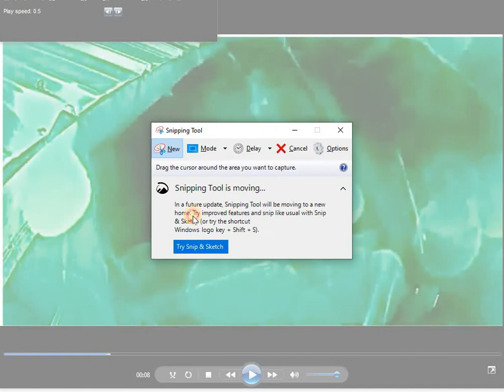Dept. Of Defense Gang Member Leaked They Smiley Into Black Satanic Mirror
Tyler's Confession and his cry for help. I Have Been Stopping The Smiley Face Killers By Exposing Them. Example Of The Technique Used To Decode The Black Satanic Mirror. All Through The Video. Full Video Will Not Be Made Public Due To It's Sensitivity. Tyler Stevens says he works DoD w/ Security Clearance.